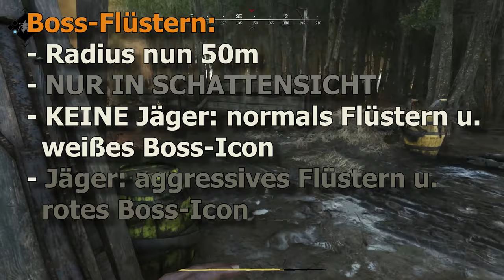Hunt Showdown | Update 1.2 - Änderungen und Trainingsmodi | Tipps Hilfe Tutorial German Deutsch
und willkommen zu einer kurzen Vorstellung der Änderungen bezüglich des heutigen Updates 1.2 für Hunt Showdown.

Euer